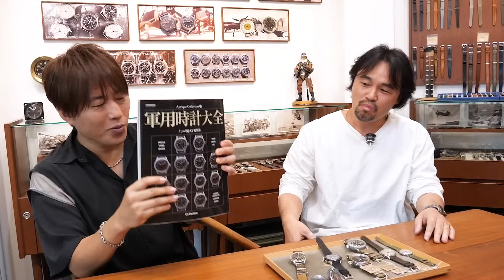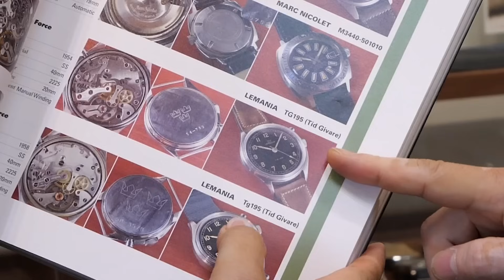【第１１３回：小渕と黒田】小渕がハマる趣味！ミリタリーウォッチ店にお邪魔します！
今回は、小渕が最近ハマる“ミリタリーウォッチ”を学びに専門店へ。
ミリタリーウォッチの世界の奥深さに興味津々！

【ご協力いただいたお店】
Curious Curio（キュリオスキュリオ）
住所：〒107-0062　東京都港区南青山4-26-7 +8ビル 302